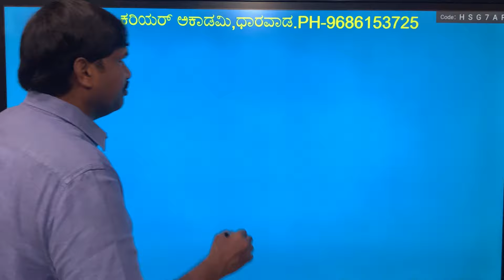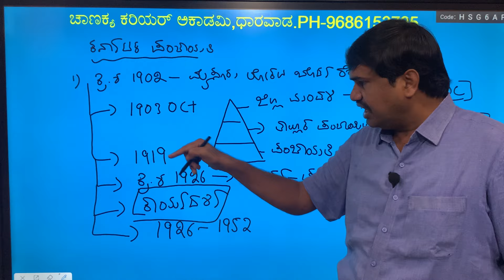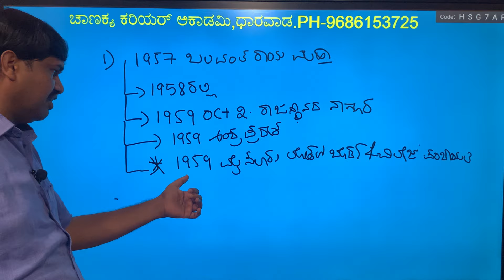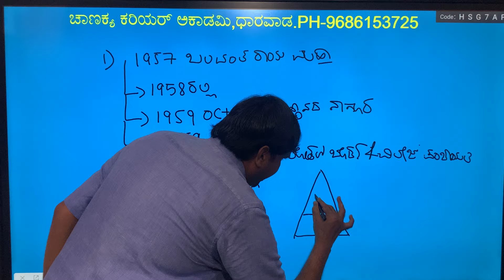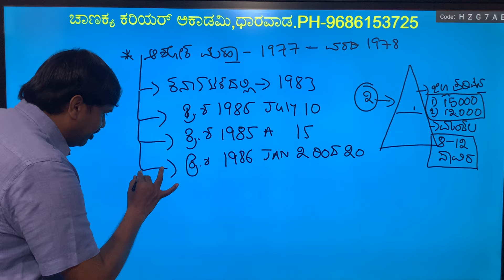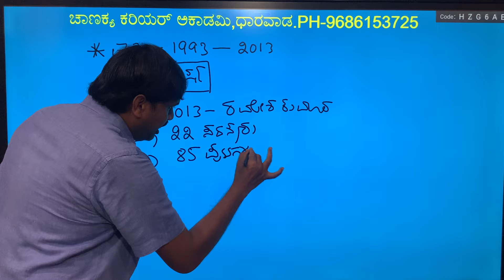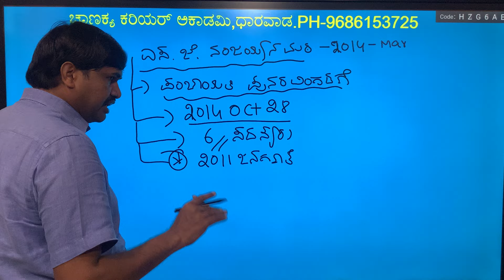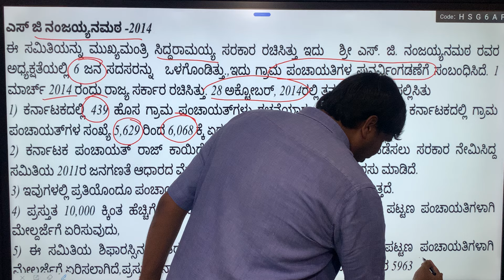PDO,VAO- grama panchayat || History of Karnataka panchayat RAJ by Pradeep Guddad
ಕರ್ನಾಟಕದಲ್ಲಿ ಪಂಚಾಯತ್ ರಾಜ್ ಇತಿಹಾಸದ ಸಮಿತಿಗಳ ಬಗ್ಗೆ ಸಂಪೂರ್ಣವಾದ ಮಾಹಿತಿ ಭಾಗ-2